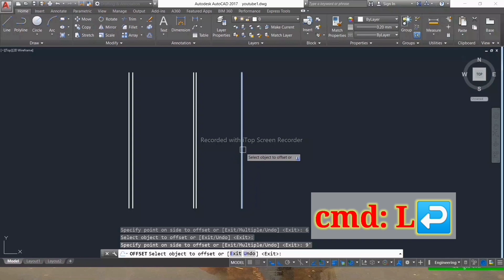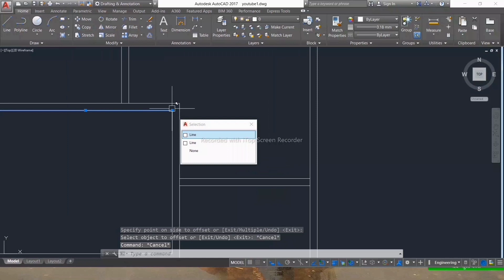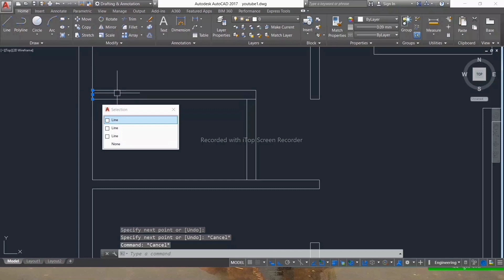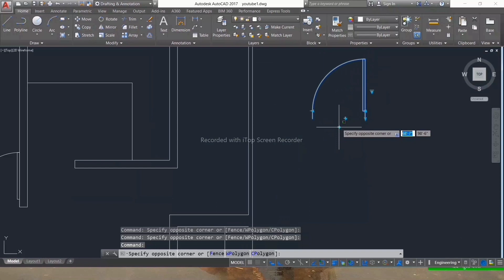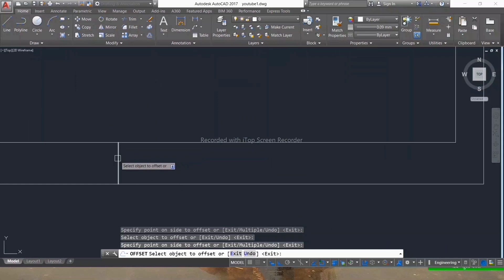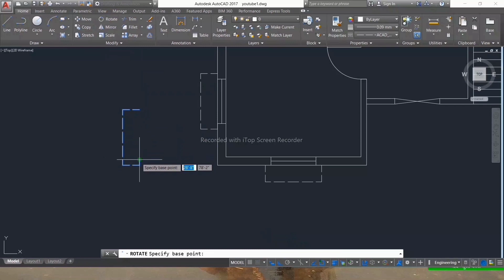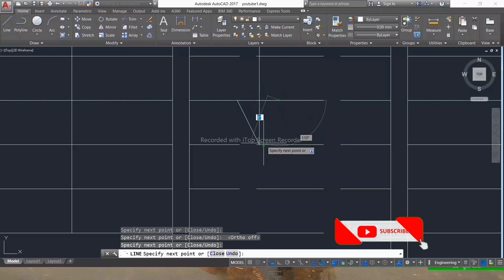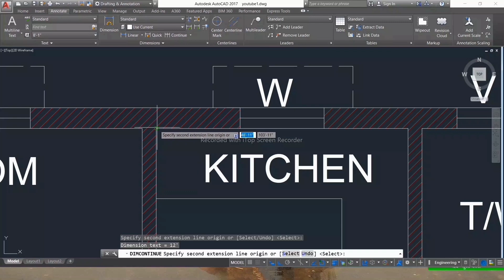house plan in autocad|| 55'×27' house plan | 2d house plan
AutoCAD Training Exercise for Beginners

Video Tutorial on How to Create Drawing in AutoCAD for Beginners

Technical Info:

AutoCAD 2023
                 My Query
Autocad fir begginer
2d autocad video
autocad video
autocad practice video
3d autocad video
autocad 3d video
how to draw in autocad
drawing in autocad

You can see all type of AutoCAD videos here.
If you want to learn about AutoCAD , this videos are useful for you.